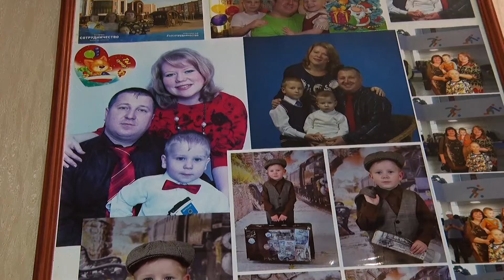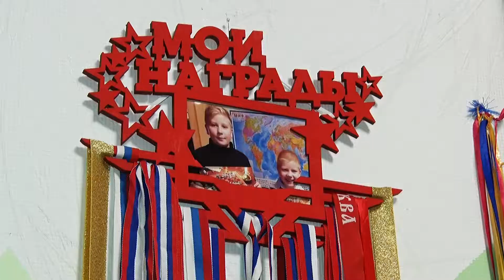Специальный репортаж. "Семья Красновых", 1 декабря 2021 г.